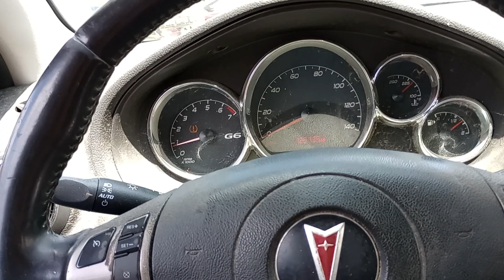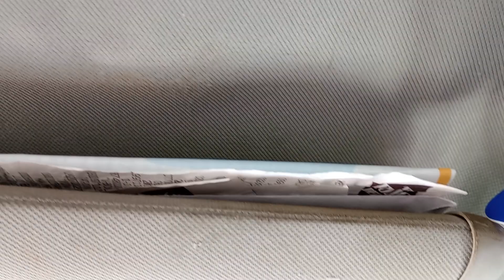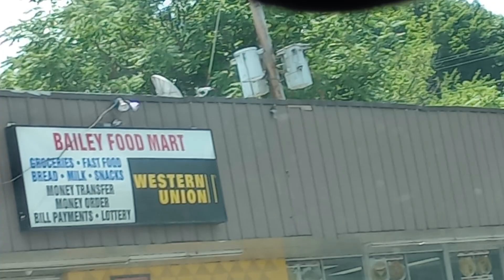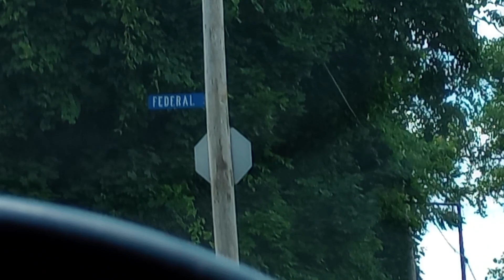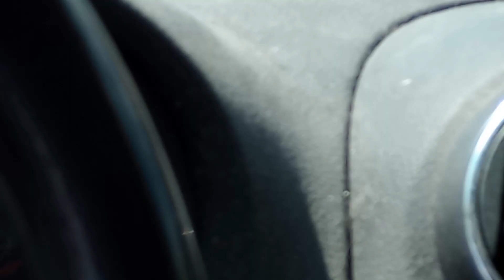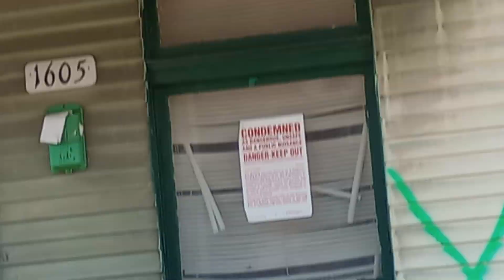Tuesday Not Wednesday Ride across the hill in McKeesport Video 2 of 2.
Tuesday July 11th 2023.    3:23pm